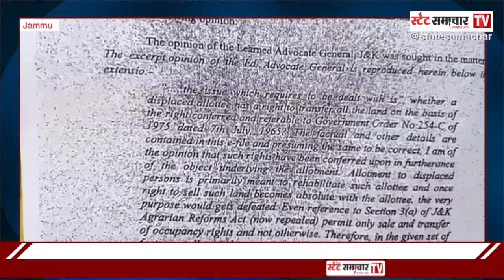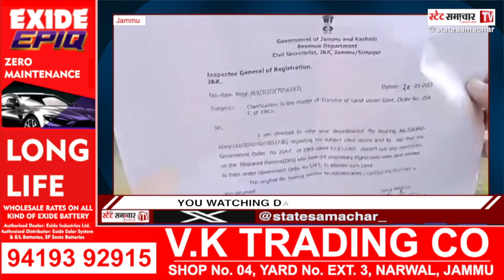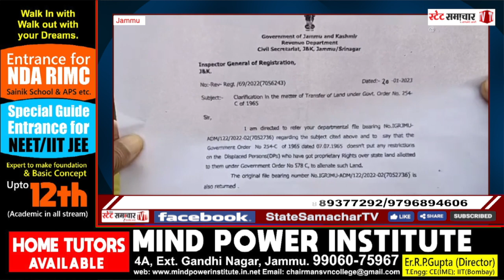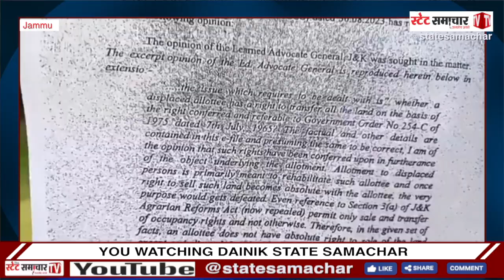POJK विस्थापित लोग हो रहे है परेशान, Alloted जमीनों के अधिकारों से वंचित रखा जा रहा : Parteek Raina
POJK विस्थापित लोग हो रहे है परेशान, Alloted जमीनों के अधिकारों से वंचित रखा जा रहा : Parteek Raina| Dainik State Samachar |